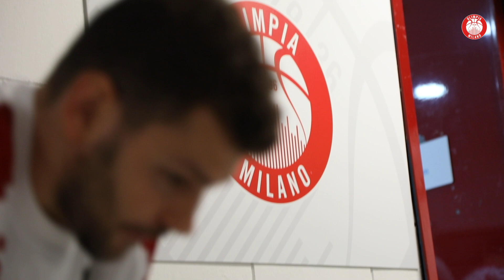Vlado Micov Night - L'intervista